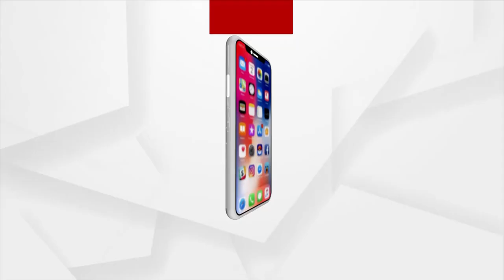Gualiniti Of Lord Jagannath Observed In Puri